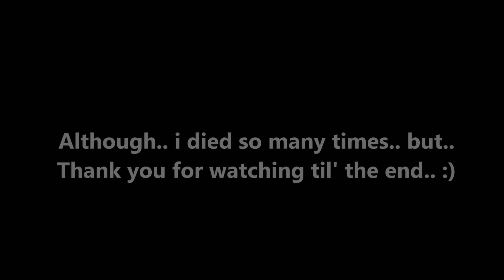SD Gundam Next Evolution - Gundam Rose (Funnel system, New Map) [SDGN/Newtype]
First unit from G Gundam.. Funnel System in SDGN.. the effect's are very pretty and soft.. but AI is not very well.. for example it stucks on wall sometimes, but pretty good for this unit ! i wonder what effects does providence gundam have..? :D kind of looking forward to em.. :)

btw New Map : Neo Tokyo.. i just added the SDGO new tokyo BGM.. i feel nostalgia.. when i play neo tokyo with sdgo neotokyo bgm... :')

This video have long duration.. 21:33s like my brother's vids.. i hope you guys enjoyed!